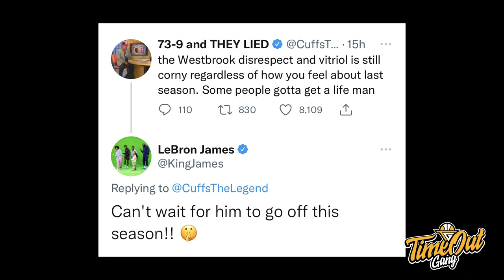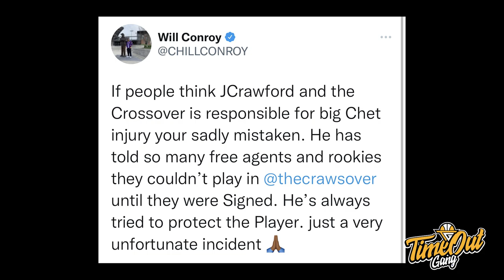TIME OUT: Lakers Auto Western Conference Finals? // IBL Finals Preview & Gue Jagoin Siapa Yah?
Di Time Out hari ini kita membahas tentang Los Angeles Lakers yang mengambil Patrick Beverley, Chet Holmgren sayangnya harus out season depan dan prediksi untuk IBL Finals.

Thumbnail photo via @LADEig